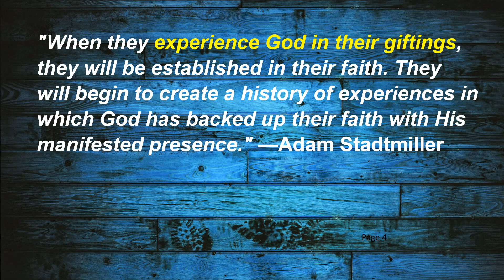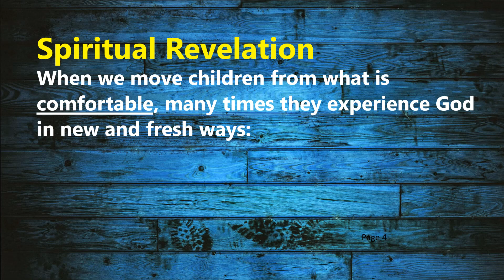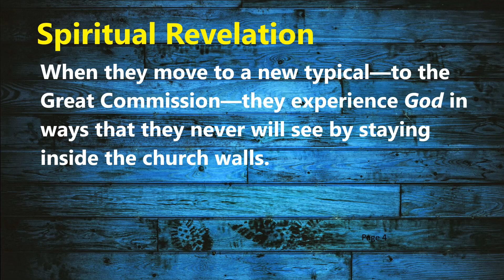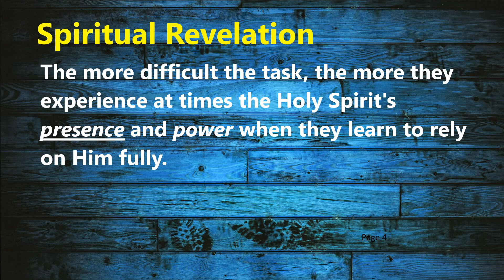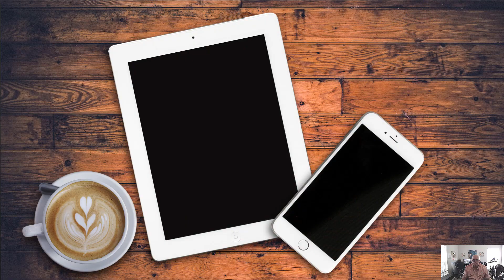Raising Young Disciples: How Spiritual Revelation Transforms Children’s Faith!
Minutes With Dr. Clint May is a dynamic one to five-minute podcast designed to equip families and church leaders with powerful insights for faith-building and discipleship. In this episode, Dr. May dives into Spiritual Revelation, emphasizing how actively engaging children in their faith allows them to experience God in real and transformative ways—far beyond what they could gain in a traditional classroom setting. When children are challenged to live out their faith, they develop a deep, personal relationship with Christ and become young disciples who make disciples.

Don’t miss this powerful episode! Discover how to cultivate a faith-filled environment where children grow into bold, mission-minded disciples.